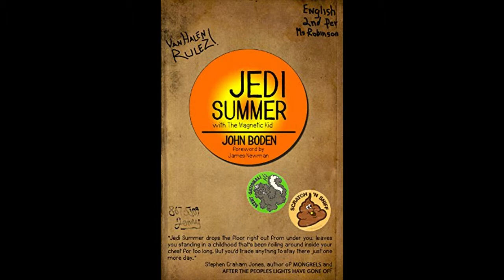Sucknado - The Horror Show with Brian Keene - Ep 79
Brian Keene and Dave Thomas recap the 2016 Scares That Care Weekend charity event, including the wedding of author Bryan Smith, SHARKNADO 4, Joe R. Lansdale, Weston Ochse, BLAIR WITCH, John Boden, HAP & LEONARD, Kane Hodder, THE X-FILES, Mitch Pileggi, William B. Davis and much more!